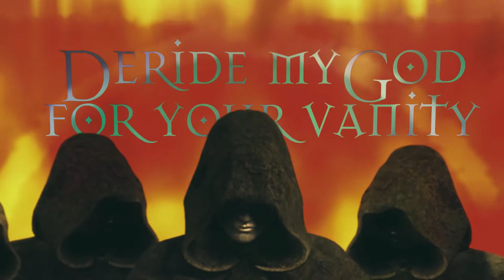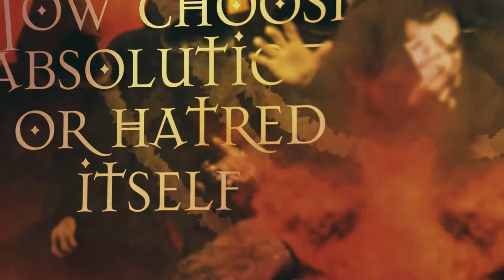ILLUSORY - Besetting Sins (Official Lyric Video 2021)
Prog/Power band ILLUSORY unleashed first single "Besetting Sins" taken from new album "Crimson Wreath" coming out in May.

Lyric Video by John Kaimakamis and theNightwatchers
Makeup by Elena Theodorou
Artwork by Manos Psakis

band comments
"This is the opening track of the album and also our first single off the "Crimson Wreath" album. A very heavy song with fast guitar gallops, an Eastern flavor, a melodic chorus and a progressive twin guitar melody in the middle of the song.
It speaks about religion, the Seven Deadly Sins and especially about an ancient Greek emotion called Acedia…"

Rockshots Records is proud to announce their latest signing of Greece's Illusory for their third full length “Crimson Wreath” planned for release May 2021. Having opened for such legendary acts Blue Oyster Cult, Warrel Dane, Geoff Tate, and Gus G, the heavy metallers new album is the next step in their widely praised evolution to follow 2016's Polysyllabic (7hard/7us) and 2013's "The Ivory Tower" (The Leaders Records).

Melodic, riffy, cerebral, and complex "Crimson Wreath" is a very emotional and melodic release, yet heavy and strong at the same time. Both new fans and ones who have been listening to the band for years will indulge themselves in this latest offering of classic, progressive, epic, and thrashy performances. Lyrical themes found on “Crimson Wreath” are mostly anti-war, but the full length also includes a thematic unit consisting of three songs that deal with human loss.